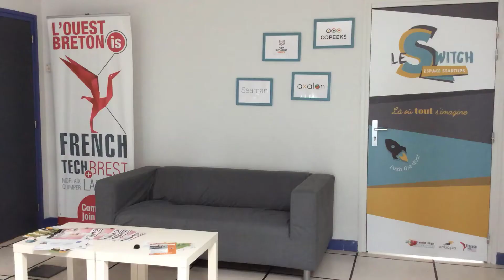Lulu à la rencontre de : Le Switch à Lannion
Inauguré le 21 décembre dernier, Le Switch est le nouvel espace startups imaginé par la Technopole Anticipa, la French Tech Brest + et Lannion Trégor Communauté. Il est installé au 4 rue Ampère à Lannion au cœur de la maison des entreprises.
Le Switch répond aux besoins des startups : associer travail et convivialité.